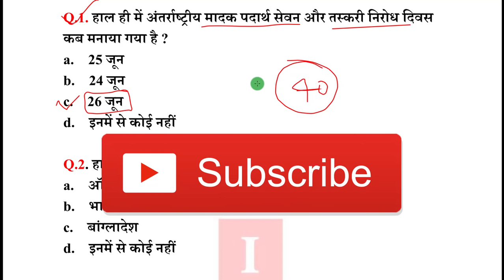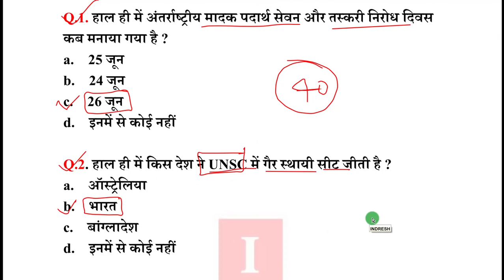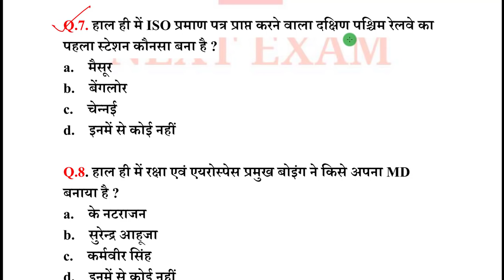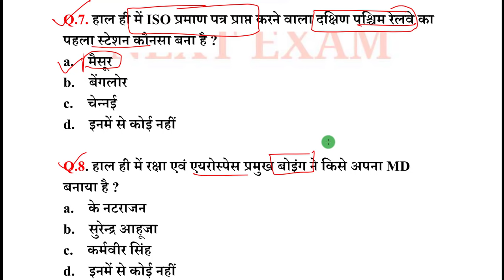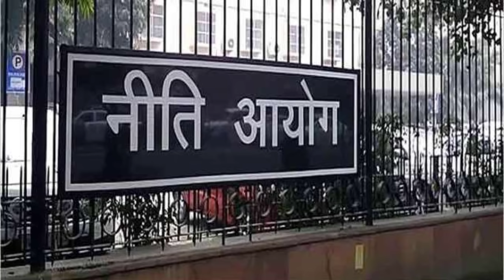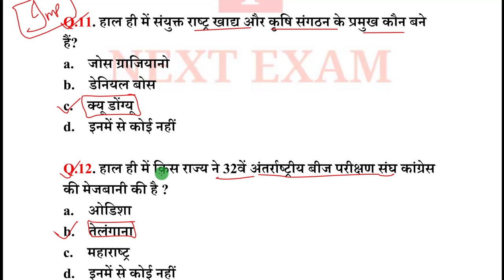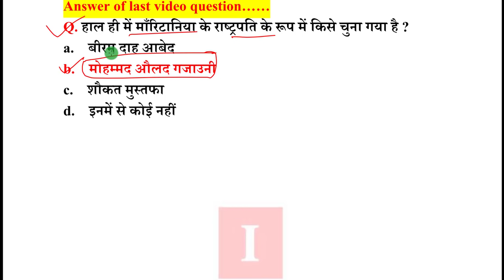Next Dose #472 | 27 June 2019 Current Affairs | Daily Current Affairs | Current Affairs In Hindi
27 June 2019 Current Affairs.

NEXT EXAM
nextexam